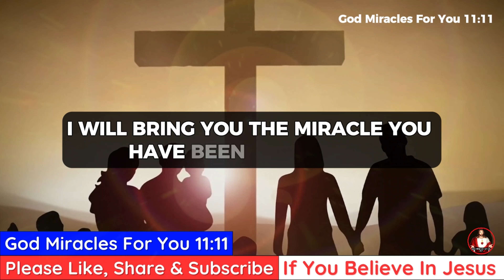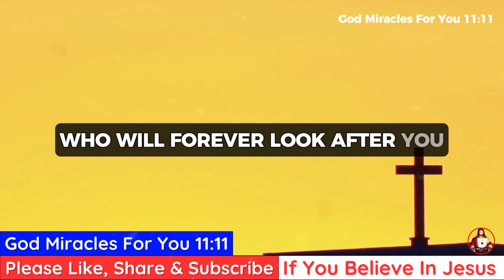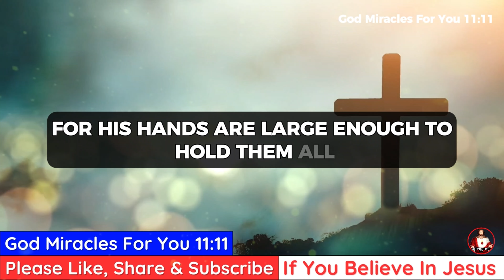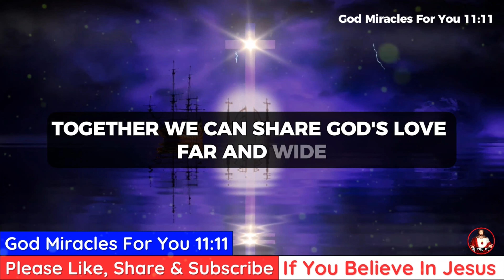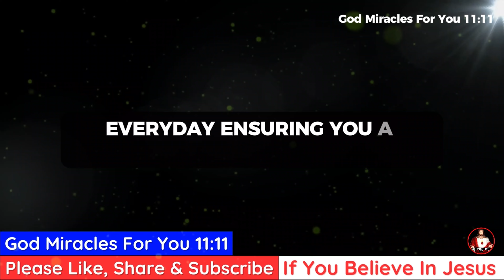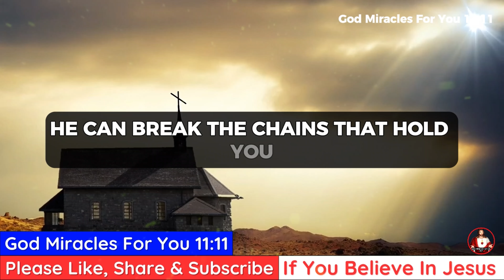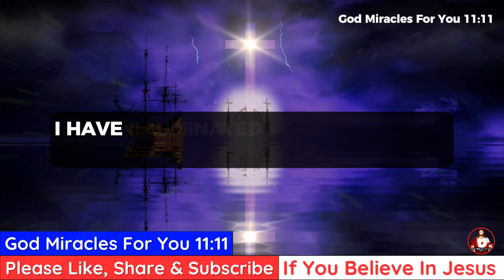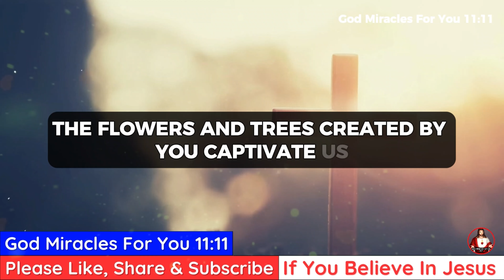11:11🛑God Says, Be ALERT! Something Very Shocking Is About To Happen✝️God Message Today💌God Say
God Says, Be ALERT! Something Very Shocking Is About To Happen✝️God Message Today💌God Say

God's Message For You Today @GodMiraclesForYou111

God message
Jesus
Jesus message
God messages
Urgent message from God
Jesus says
Angel Signs
God msg
God helps
Godly quotes
Bible Quotes
God says
Positive life affirmation
Lord Helps
Jesus quotes
God
Angels message
Universe message
Life quotes
Money miracle
Financial abundance
Angels message
Jesus message
Godly quotes
Faith quotes
Universe message
Angel message